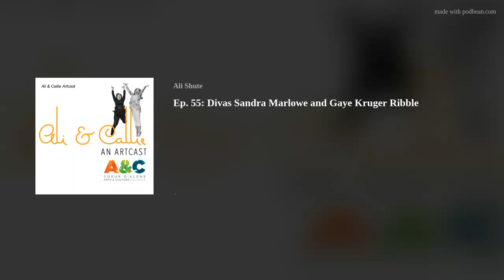Ep. 55: Divas Sandra Marlowe and Gaye Kruger Ribble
Marilee Wallace joins me in place of Callie for this fun conversation with Sandra Marlowe, critically-acclaimed jazz vocalist/producer, and Gaye Kruger Ribble, award-winning actress/director who you might recognize from several series and movies.
Sandra Marlowe and friends present "The Diva Concert" at the JACC! Featuring Jazz Diva Sandra Marlowe, Broadway Diva Gaye Kruger, Blues Diva Carol Davis, Country Diva Robin Hambey, and Pop Diva Melody Harrison. An all woman ensemble and all female band makes for a fun musical revue showcasing women's voices and perspectives through songs and stories. Sandra and Gaye have crafted a unique concert in cabaret format.
This will be a rockin', smokin', amusing journey through different musical genres and decades in this ONE-NIGHT-ONLY concert.
For tickets visit simpletix what she said